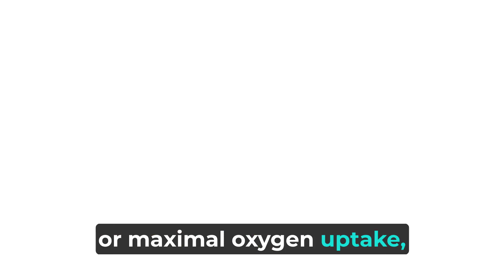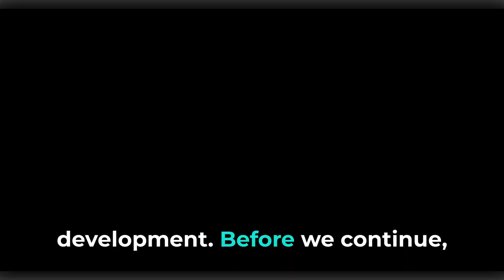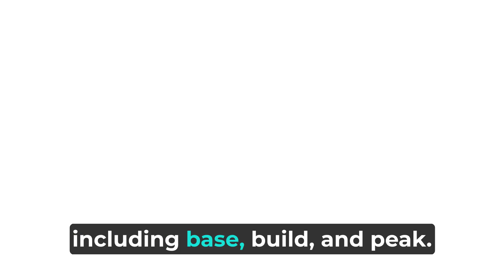How to Increase VO2 max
In this enlightening video, we dive deep into the world of VO2 max and how you can boost it to enhance your fitness and endurance. Whether you're an athlete striving for peak performance or a fitness enthusiast looking to take your workouts to the next level, this video is packed with valuable insights.

Discover the science behind VO2 max, how exercise physiology plays a crucial role, and the factors that influence this key measurement of aerobic capacity. We'll explore practical training strategies, the importance of nutrition and recovery, and the role of consistency in achieving your goals.

Learn about high-intensity interval training (HIIT), progressive overload, aerobic base building, and periodization as effective methods to increase your VO2 max. Monitoring and testing, along with proper nutrition and recovery practices, are also essential components of your journey.

If you're ready to unlock your full potential and elevate your fitness, this video is a must-watch.